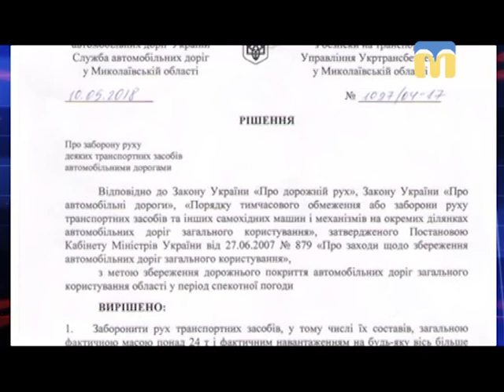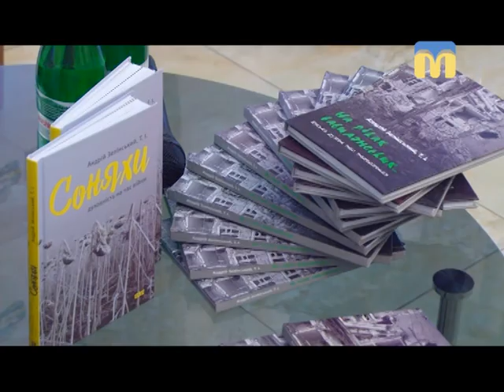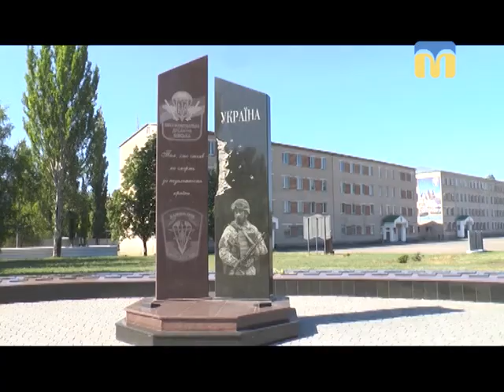12.05.2018. Новини. 19:00